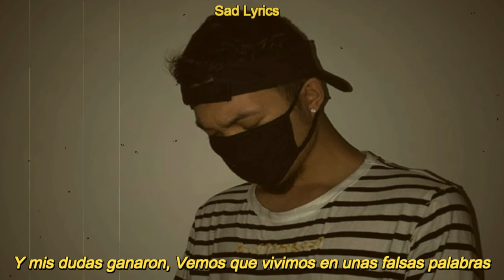PRXJEK - At Night All My Doubts Gather, And Im Just Left Feeling Empty Sub Español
Mi Instagram (Para Pedirme Que Te Traduzca Tu Cancion)
prxjek punisher,
prxjek psycho,
prxjek paint the walls with my brains,
prxjek performance,
prxjek prettiest vampire,
prxjek pain,
prxjek - be quiet when the king speaking,
young quill prxjek,
prxjek run,
prxjek rap,
prxjek reaction,
prxjek rich maiden,
prxjek roblox id,
prxjek riot freestyle,
prxjek roblox,
prxjek real face,
prxjek remix,
prxjek smoke,
prxjek scatterbrain lyrics,
prxjek scarlxrd,
prxjek snakes,
prxjek type beat free,
prxjek trap metal,
prxjek type beat sad,
prxjek the devil speaks,
prxjek this is the part where you run,
prxjek - mo$hp t реакция,
prxjek untitled 4,
prxjek untitled,
prxjek untitled 3,
prxjek untitled 1,
prxjek shut up,
uhh prxjek,
prxjek vs,
prxjek vs slen,
prxjek vs sling vs scarlxrd reaction,
prxjek voices in my head lyrics,
prxjek vs slen vs scarlxrd,
prxjek where is god,
prxjek where's your god now,
prxjek what are you looking at,
prxjek we want all the smoke,
prxjek we are god's mistake,
prxjek x scarlxrd type beat,
prxjek x scarlxrd,
prxjek x hx njv,
prxjek x slen type beat,
prxjek x sean type beat,
prxjek x hxnjv type beat,
prxjek x slen,
slen x prxjek,
goth x prxjek,
iphone x prxjek,
prxjek x,
prxjek you broke me,
prxjek you broke me lyrics,
prxjek yes i can actually rap,
prxjek you broke me sub español,
prxjek you can't save me no one can,
prxjek youtube,
prxjek yuhh yuhh,
prxjek you,
zillakami prxjek type beat,
zillakami vs prxjek,
faceplant prxjek 1 hour,
prxjek top 10,
prxjek 2018,
prxjek 2.0,
prxjek 3am,
untitled 3 prxjek,
prxjek 5n4k35,
prxjek 5n4k35 lyrics,
prxjek 666,
7xvn prxjek,
prxjek 8d